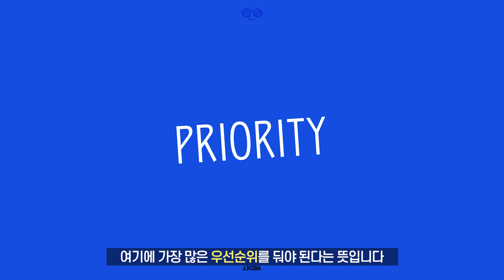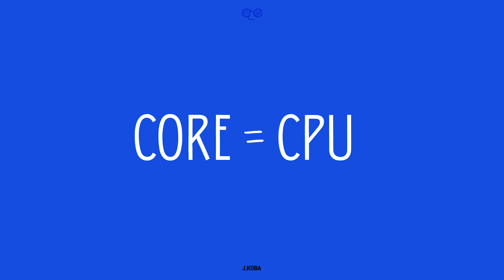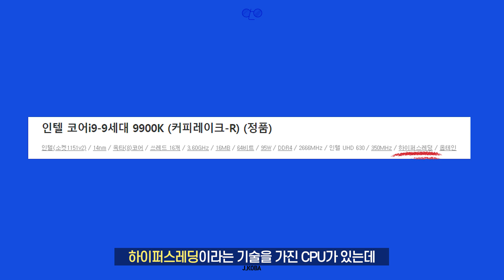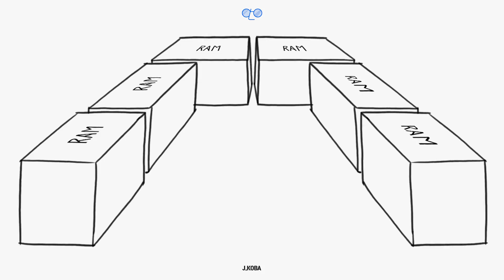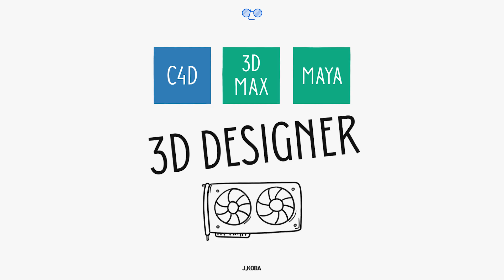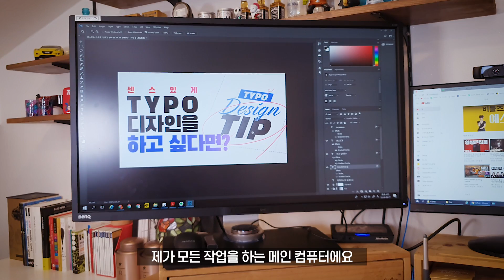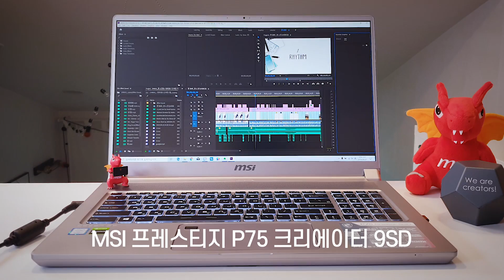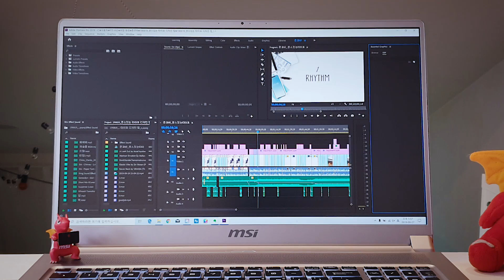SUB) 초보를 위한 그래픽 디자이너용 컴퓨터 구매 완벽 가이드! // 존코바 // Designer PC // 컴퓨터 사양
▶ '기초부터 초중급까지' 혼을 담아서 만든
      10년 경력 실무 디자이너 '존코바'
      애프터 이펙트 온라인 클래스!

안녕하세요, 존코바입니다.

컴퓨터 장비에 취약한 디자이너들을 위한

구매 가이드! 쉽게 정리해봤어요 :D

Hello, I'm John Koba.

for designers who are weak in computers.

Buying guide! I've arranged it easily.

▶ Recommended Tutorials

▶ 본 영상에는 광고가 포함되어 있습니다.